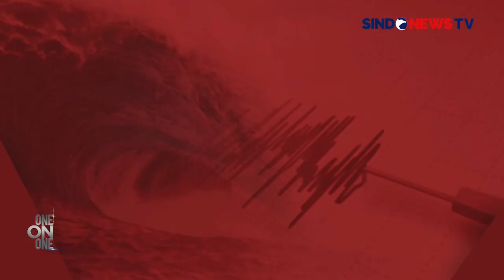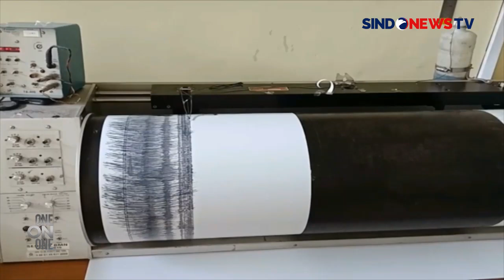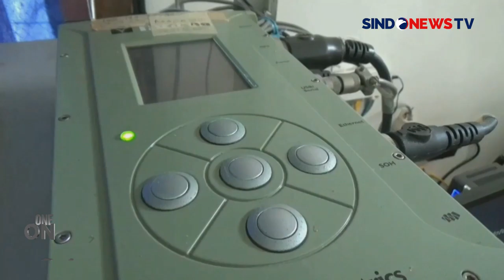Tahun 2004 Gempa dan Tsunami Aceh, Fenomena Megathrust - One On One 27/09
Kepala Badan Meteorologi, Klimatologi, dan Geofisika (BMKG) Dwikorita Karnawati memberikan penjelasan soal potensi gempa besar di Zona Megathrust yang bisa memicu tsunami, termasuk skenario terburuk yang bisa terjadi.

"GEMPA MEGATHRUST HOAX atau FAKTA?"